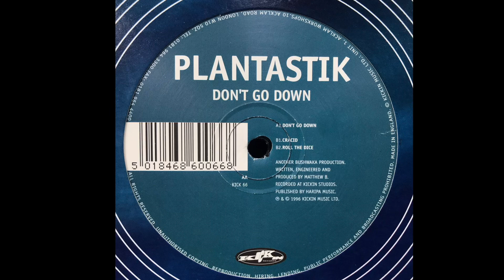Plantastik - Artifacts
Plantastik “Artifacts” (KICK72). One of Mathew Benjamin’s many alias’ to debut in the late 90s. His Bushwacka! moniker goes without parallel, solidifying early UK tech house into the world. Functional, big room club tunes driven by their unique ability to flip percussive elements over our heads.